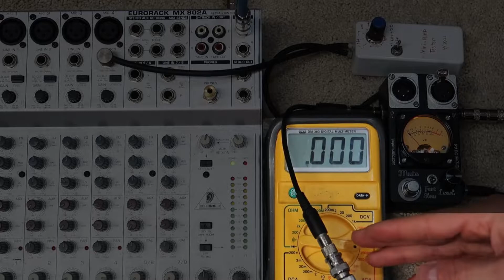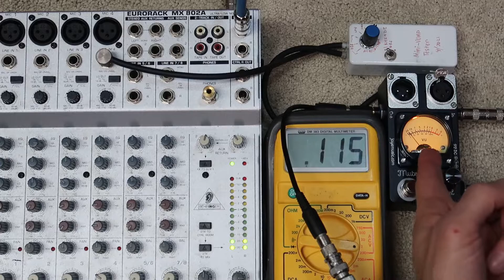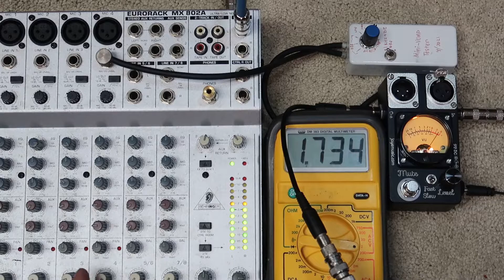Calibrate the Analog Voltage Unit Meter Pedal (VUMP) to VU standard scale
Here's a short tutorial on how to calibrate your JoyeMusic Analog-VUMP pedal to the VU scale so it matches to a soundboard.

NOTE there are different standards!!!
0 VU = 1.228 VRMS
0 dBV = 1.000 VRMS
0 dVu = 0.775 VRMS
All at 1 kHz sine wave input.